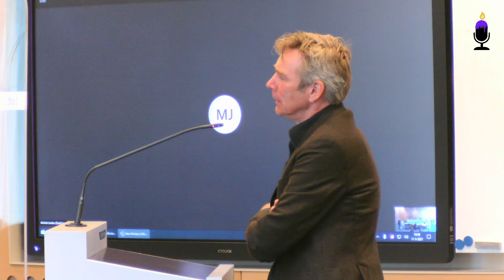SAMENVATTING van Rechtszaak voor Raad van State - Michiel Jonker, de A.P. en de Arnhemse Afvalpas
De gemeente Arnhem gebruikt volgens Michiel Jonker privacy gevoelige informatie voor de afvalpas, wat in strijd is met het principe van dataminimalisatie. In dit videoverslag legt Jonker in een korte inleiding uit wat voorafging aan de rechtszaak tegen de Autoriteit Persoonsgegevens, voor de Raad van State op 10 mei 2021. Daarna zie je een samenvatting van de rechtszaak aan de hand van een aantal fragmenten. Uitspraak over zes weken.

Dit is een reportage in drie delen:
- deze samenvatting in 36 minuten van wat vooraf ging gevolgd door enkele fragmenten uit de zitting ( )